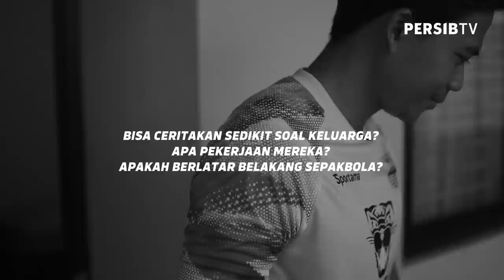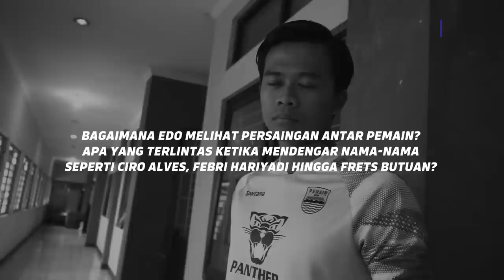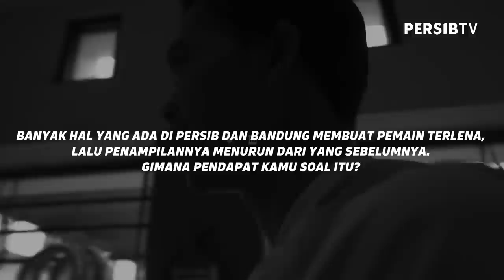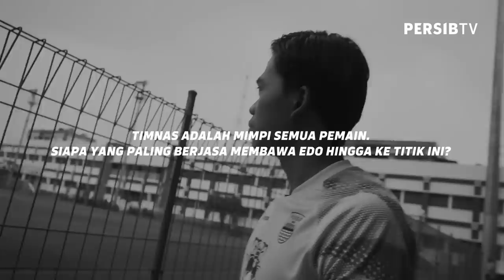Edo Febriansah Senang Saat Luis Milla Follow Instagramnya 🥳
Edo Febriansah menjadi rekrutan kedua PERSIB untuk menghadapi kompetisi Liga 1 2022/2023. Pada latihan perdananya, pemain berposisi bek kiri ini pun meluangkan waktunya untuk bercerita tentang perjalanan karir sepakbolanya, termasuk saat dirinya merasa senang saat Luis Milla mengikuti akun instagram miliknya.